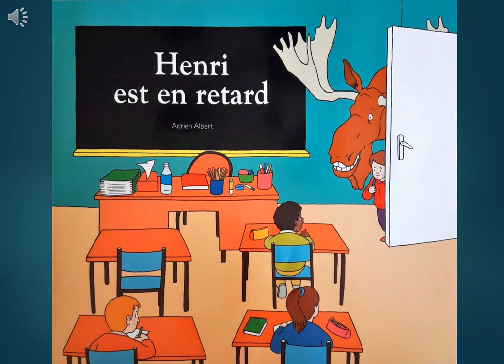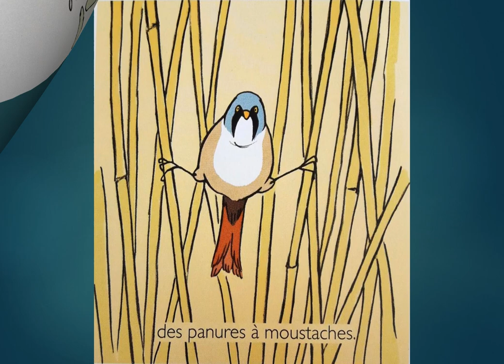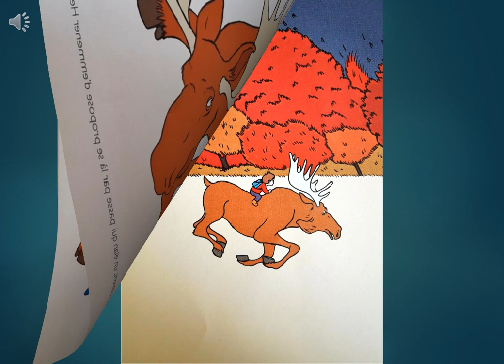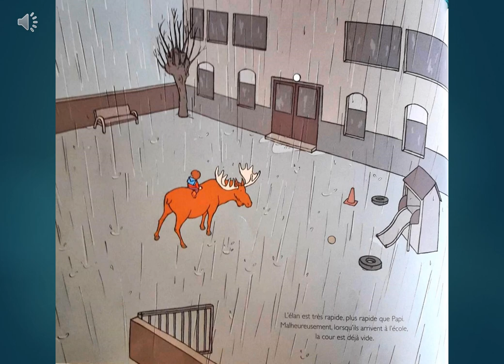Henri est en retard, Adrien Albert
Lu par Rose, 7 ans, CE1
Mars 2020

Caroline LAUCHET, enseignante spécialisée RA, Vienne (Isère)